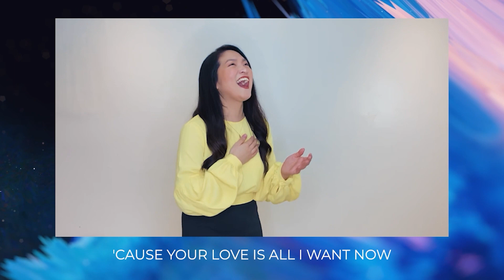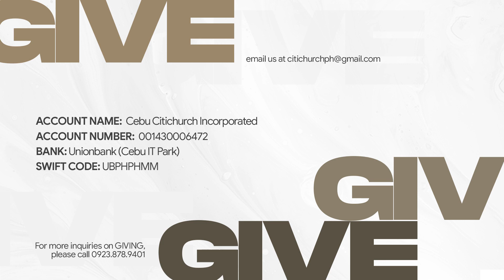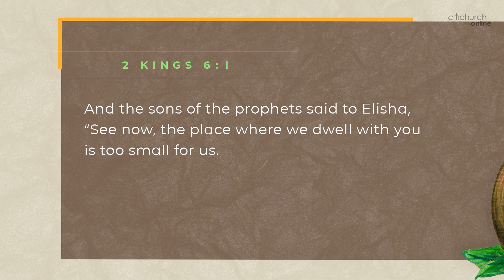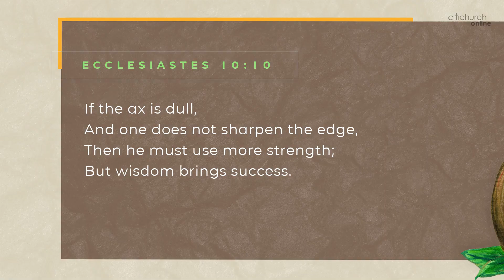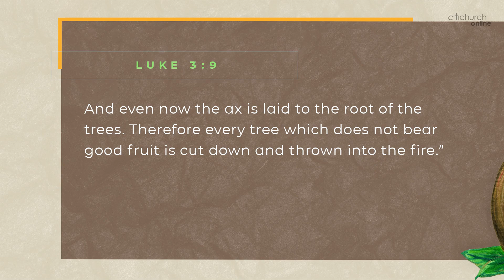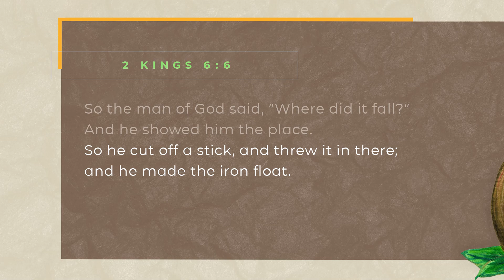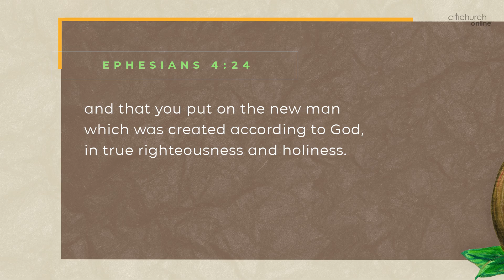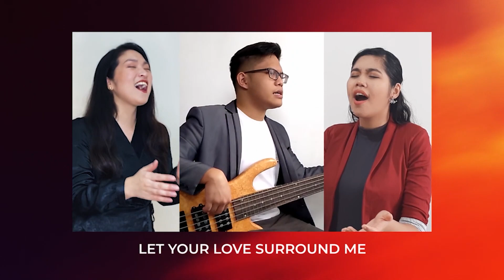CITICHURCH Online - LAY THE AXE TO THE ROOT | Jo Alfafara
10 AM Sunday Service